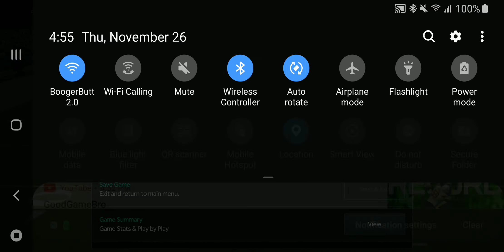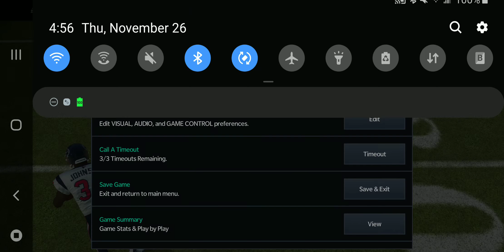Madden Mobile Seasons Mode #2! (Challenge)